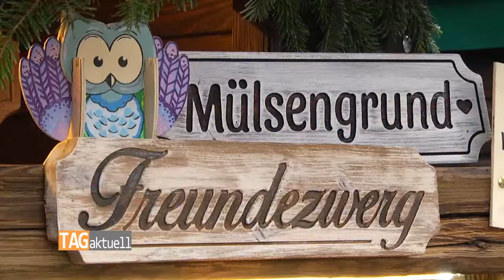Eisiger Handwerkermarkt im Zwickauer Domhof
Eine beliebte Tradition in der Zwickauer Adventszeit ist der Handwerkermarkt im Domhof. Trotz eisiger Kälte machten sich am 2. Adventswochenende wieder Hunderte auf den Weg, um unter anderem die Eisskulpturen der Familie Harbort zu bewundern. Für die Schöpfer war es natürlich ideale Bedingungen für ihre Kunstwerke.